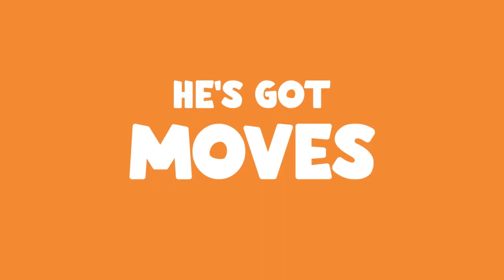Meet the Oddbods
Oddbods toys, now available at PlayOne.com.lb